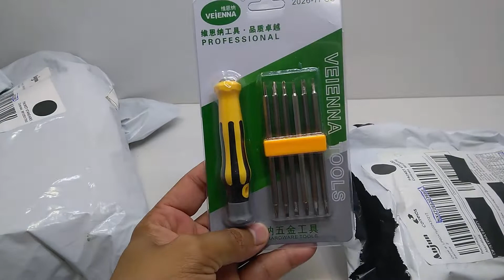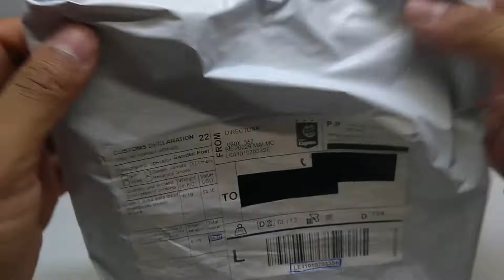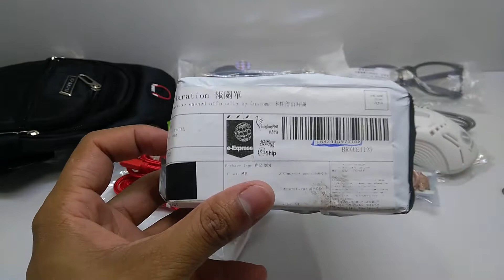ESTOU LUCRANDO MUITO COM ESSES PRODUTOS !!!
TUDO POR 9,99

🔰LINK DO NOSSO GRUPO DE CARTÕES DE CRÉDITO,PARA VOCÊ TIRAR SUAS DUVIDAS E SOLICITAR CONVITE E ETC.

🔰LINK DO NOSSO GRUPO DE CUPONS DA AMAZON BRASIL

🔰LINK DO NOSSO GRUPO DE CUPONS DE DESCONTO DO ALIEXPRESS 1 WHATSAPP 🏷

🔰LINK DO NOSSO GRUPO DE CUPONS DA ALIEXPRESS 2

🔰LINK DO NOSSO GRUPO DE CUPONS DA BANGGOOD WHATSAPP🏷

🔰LINK DO NOSSO GRUPO DE CUPONS DA GEARBEST 1 WHATSAPP🏷

🔰LINK DO NOSSO GRUPO DE CUPONS DA GEARBEST 2 WHATSAPP🏷

🔰LINK DE CONVITE PARA SE AFILIAR A LOJA GEARBEST💰

             CANAIS PARCEIROS / VALE APENA SUA INSCRIÇÃO
JOE IMPORTS
E AI BORA GANHAR UMA GRANA ?
                       MEUS FORNECEDORES NACIONAIS QUE COMPRO E INDICO
PORTAL DA CHINA

🔰RECARGAPAY💰📲
R$10 grátis pra pagar qualquer boleto, recarregar o celular ou o Bilhete Único! Baixe GRÁTIS agora o app RecargaPay,
utilize um cartão de crédito válido e confirme sua compra com o cupom jeobra345. Aproveite!

🔰PICPAY💰💎
Use o PicPay para pagar amigos, boletos, recarregar o celular, Steam e muito mais. Ao criar sua conta, insira o meu código, 7B6F,
e ganhe de volta os primeiros R$10 que você gastar usando seu cartão de crédito. Baixe agora!